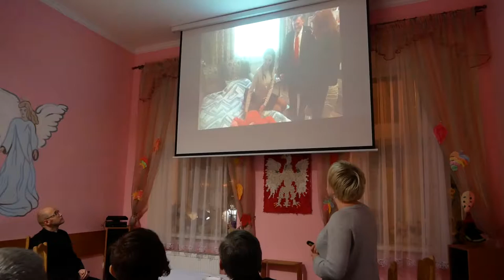Фонд «Даймо надію» звітує про роботу звершену у 2018 році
15 листопада відбулась щорічна підсумкова зустріч членів, друзів фундації «Даймо надію», які підсумували роботу за 2018 рік і обговорили найближчі плани, а також перспективи на майбутнє. Зустріч розпочалась на спільній Євхаристії , яку очолив Митрополит Львівський. У своєму слові, яке скерував до присутніх нагадав євангельську правду "Віра без учинків - мертва" та подякував волонтерам фонду за їхню активність та пожертви. На зустрічі був присутній Архієпископ Мечислав Мокшицький, були присутні представники наглядової ради та члени фонду, зокрема, духівники, які анімують діяльність фонду: отець прелат Ян Нікель, о. Микола Ліпітак, о. Рафал Зборовскі, о. Норберт Фігура та о. Олександр Кусий.

Нагадаємо, головною метою Фонду є здійснення благочинної діяльності та опіка над дітьми, які мають важкі хвороби та їх родинами, що потребують як матеріальної, так психологічної і духовної підтримки.

Ірина Галамай, Президент Фонду, представила звіт за попередній рік діяльності. Зокрема, вона розповіла про численні заходи, які організовувала фундація протягом року, скеровані до головної мети: поширення інформації про важкохворих дітей та благодійні збірки для допомоги своїм підопічним.

Тих, хто хотів би приєднатися до усіх добрих справ фонду, завжди чекають за адресою Театральна 7/1А. Деталі можна дізнатися на сайті Фонду або сторінці у Facebook Фонд "Даймо Надію"/ Fundacja "Dajmy Nadzieję"